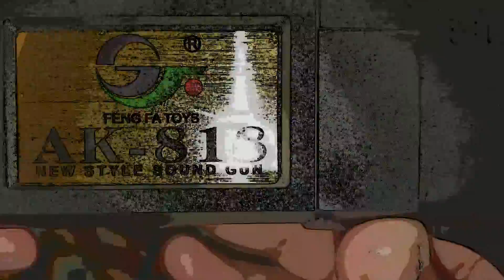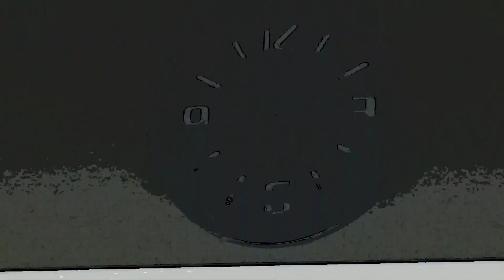Toy rifle with lightning very real